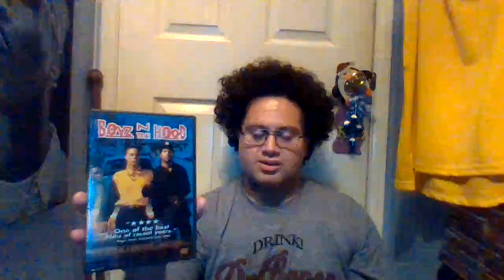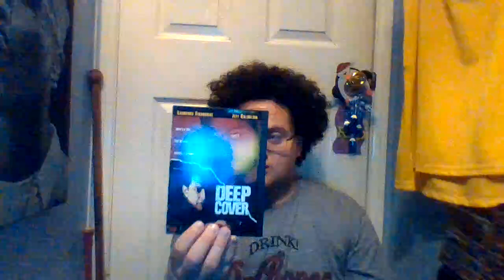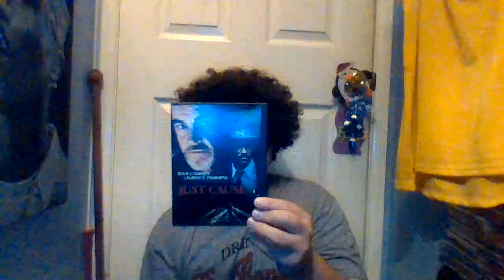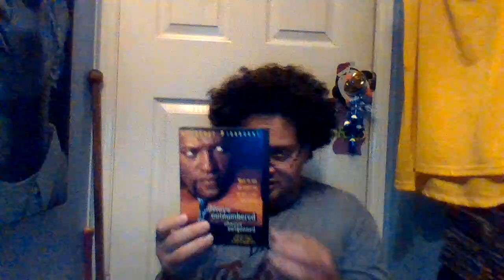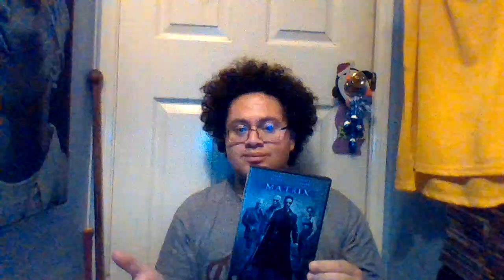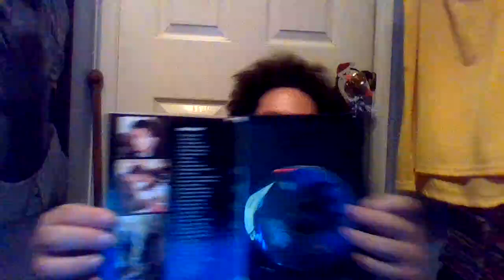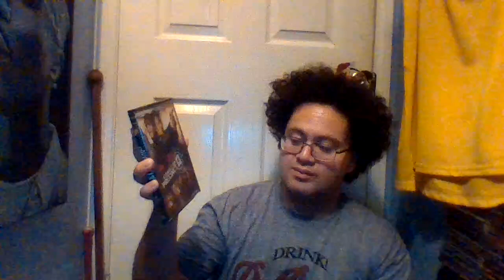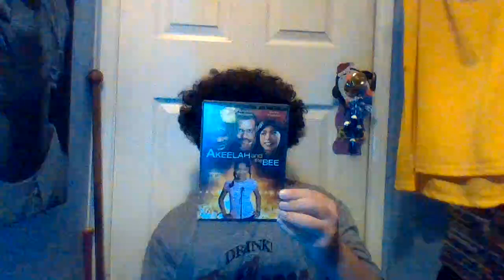Happy birthday to Laurence Fishburne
Morning Youtubers how's it going today? I'm here to wish the one and only actor Laurence John Fishburne III a Happy birthday he turns 63 years old today.